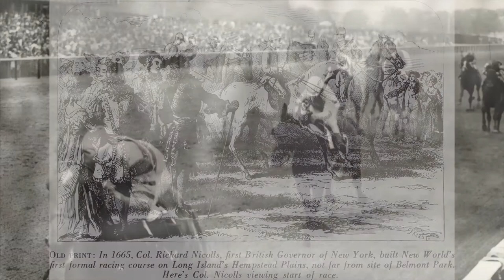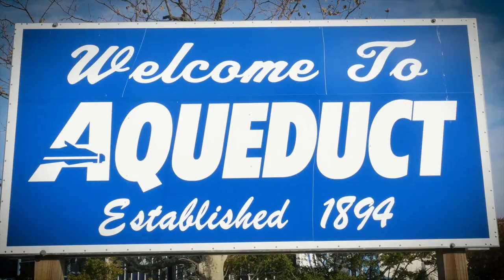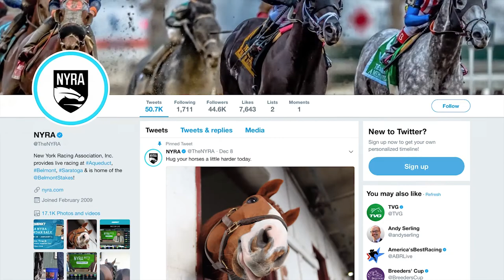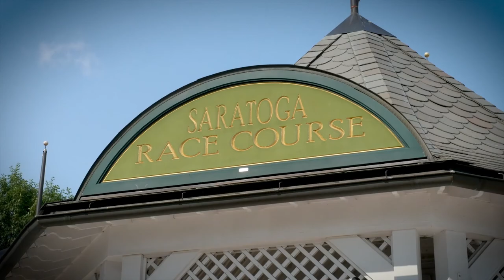QHS the Sport of Kings in Queens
QHS offers a brief overview of thoroughbred horse racing in the Empire State, past and present.

A companion piece to the previous "Sport of Kings in Queens" exhibition hosted by the Queens Historical Society and Flushing Town Hall